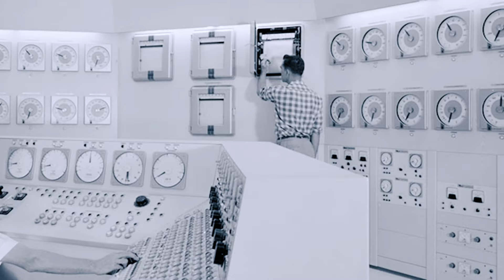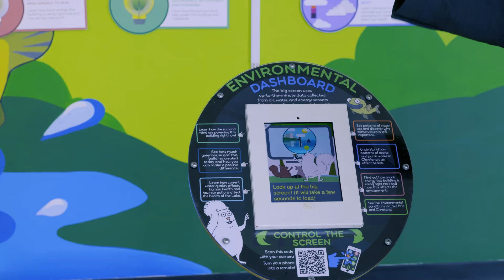Cleveland State University: Empowering Social Mobility and Economic Impact through Engineering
Explore the world of engineering, education, and entrepreneurship, and their transformative impact At the Washkewicz College of Engineering at Cleveland State University. Discover how engineers are revolutionizing our lives, and learn about the power of entrepreneurial mindset. Uncover interdisciplinary collaborations, the Center for Human Machine Systems, and the connection between Cleveland and Lake Erie. Join the conversation on the future of engineering and innovation.